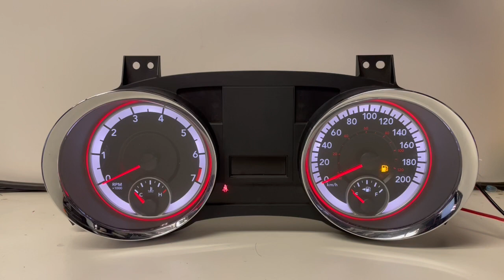2011-2016 DODGE CARAVAN (2) USED DASHBOARD INSTRUMENT CLUSTER TEST